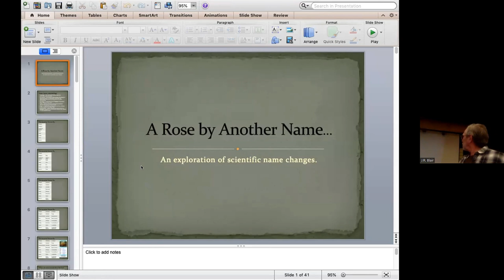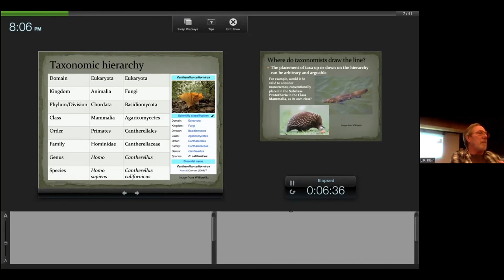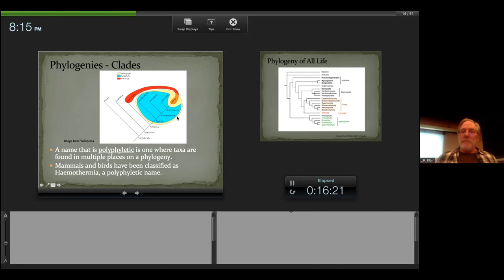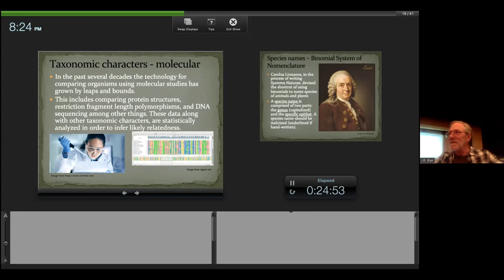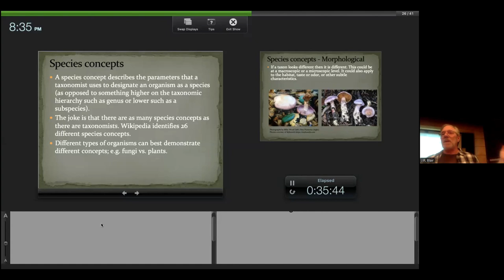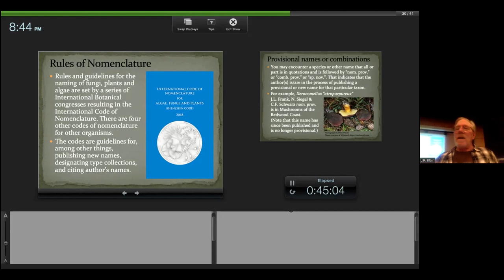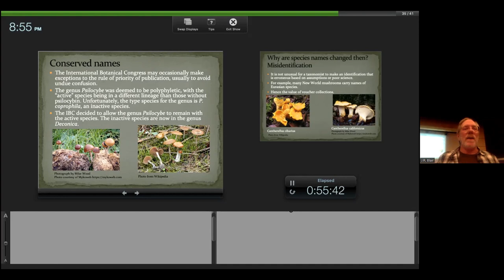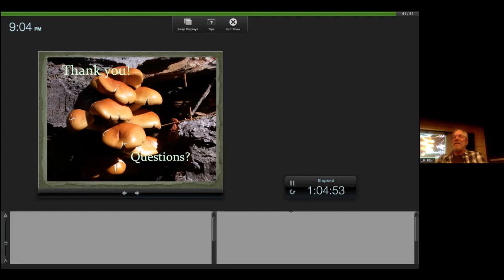MSSF Jan 2024; MSSF Presents: JR Blair; A Rose Is a Rose by Any Other Name, or Is It?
JR Blair; A Rose Is a Rose by Any Other Name, or Is It?
Talk Description: In this presentation, J.R. Blair will explore scientific name changes of fungi in the past few decades. Starting with a primer on taxonomic hierarchy (Domains, Kingdoms, Phyla, etc.), the Binomial System of Nomenclature, and species concepts, he will discuss the reasons that species names are changed and why higher-level relationships (such as Genus and Family) have been shuffled by the scientific community.